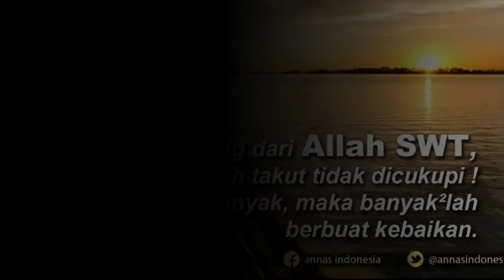PESUGIHAN WARTEG - Film TEGAL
cerita dari orang-orang tentang rahasia larisnya warteg atau warung tegal yang selama ini banyak diperbincangkan di masyarakat luas.

Mohon maaf apabila ada kesalahan dan kekurangan.